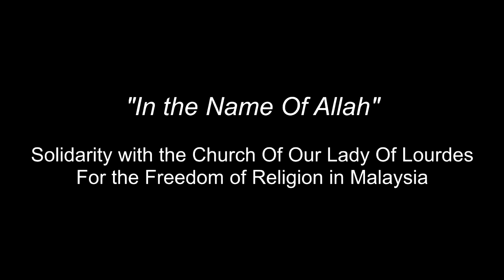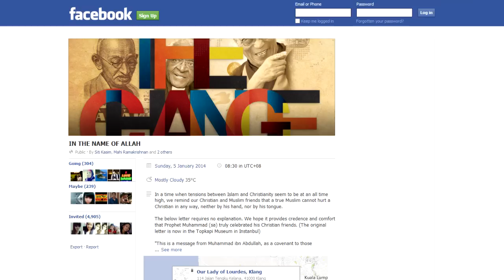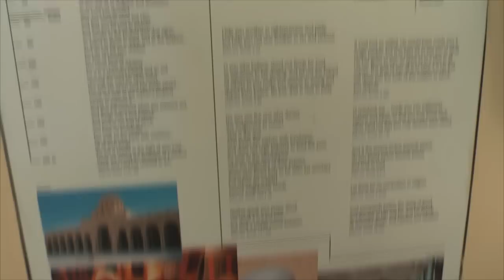In The Name of Allah 5.1.14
Solidarity with Church of Our Lady of Lourdes, Klang
Organised by Azrul Md Khalib and Siti Kasim